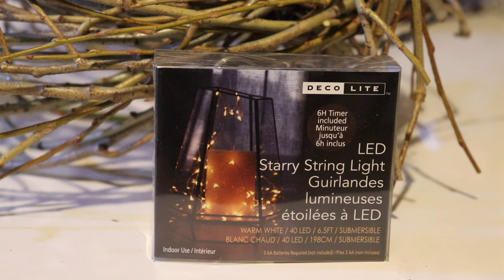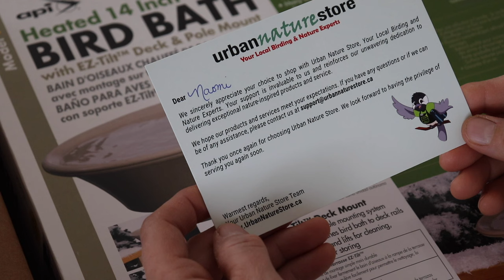Feeding the birds🐦💙Gathering branches for projects/wreath form 🌲Making calendula salve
November
Our twilight month November is,
      The evening of the year.
The brilliant summer noontide left
       A pallor soft and clear.
                                  Ruby Archer